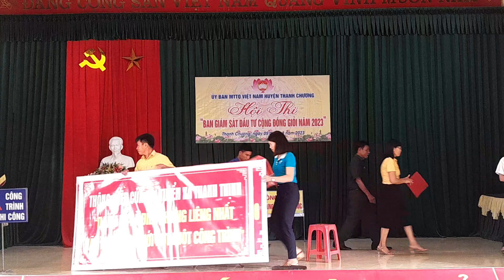Tiểu phẩm của đội thi Ban giám sát đầu tư cộng đồng xã Thanh Thịnh